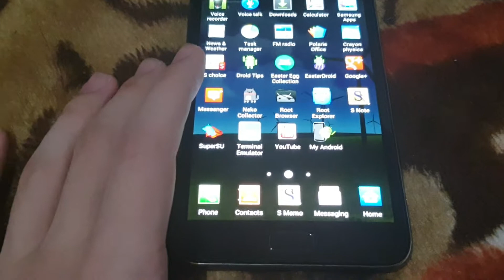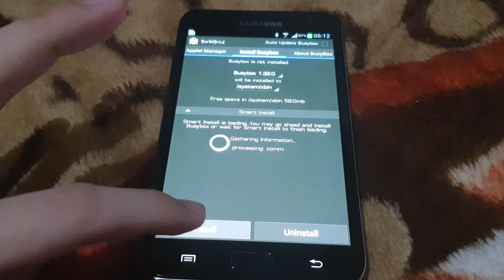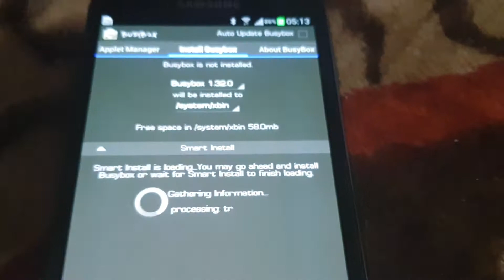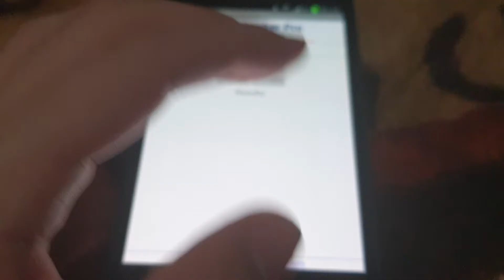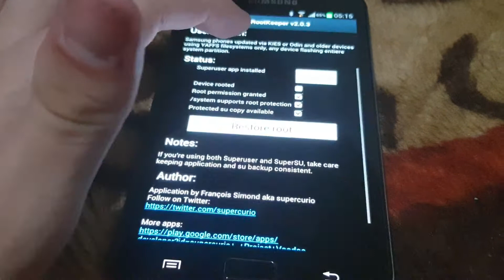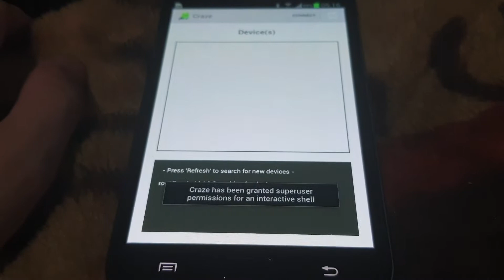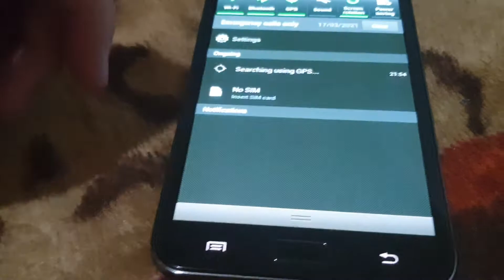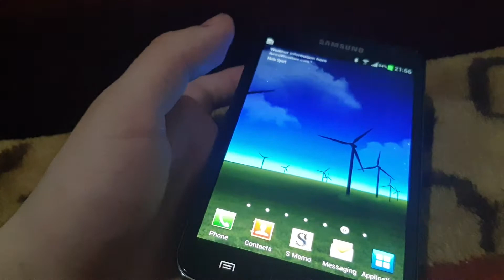Installing Busybox On Note 1 And Protect the su Root with Ota root keeper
Most easy method from my all android like always i do for my collection and find his missing items.
Already rooted other apps require busybox and root so install them are easy.

FOR THE SCREW F HATERS who dont like!!!